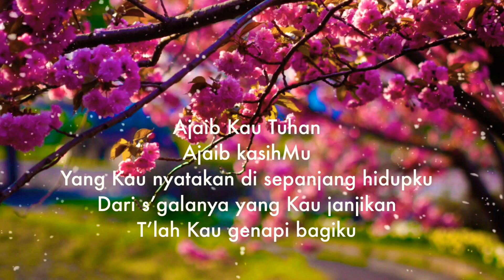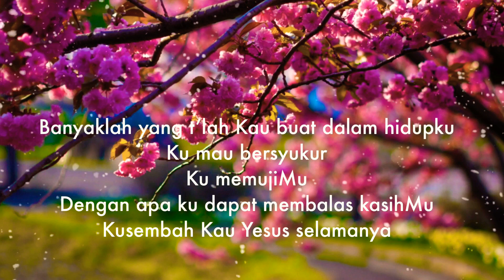Ajaib Kau Tuhan, Ajaib KasihMu Instrumental dan Lirik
Ajaib Kau Tuhan ( God, You Are Amazing )

Ajaib Kau Tuhan
Ajaib kasihMu
Yang Kau nyatakan di sepanjang hidupku
Dari s’galanya yang Kau janjikan
T’lah Kau genapi bagiku

Banyaklah yang t’lah Kau buat dalam hidupku
Ku mau bersyukur
Ku memujiMu
Dengan apa ku dapat membalas kasihMu
Kusembah Kau Yesus selamanya

“Banyaklah yang telah Kaulakukan, ya Tuhan, Allahku, perbuatan-Mu yang ajaib dan maksud-Mu untuk kami. Tidak ada yang dapat disejajarkan dengan Engkau! Aku mau memberitakan dan mengatakannya, tetapi terlalu besar jumlahnya untuk dihitung.”
‭‭Mazmur‬ ‭40:6‬ ‭TB‬‬

“Many, O Lord my God, are thy wonderful works which thou hast done, and thy thoughts which are to us-ward: they cannot be reckoned up in order unto thee: if I would declare and speak of them, they are more than can be numbered.”